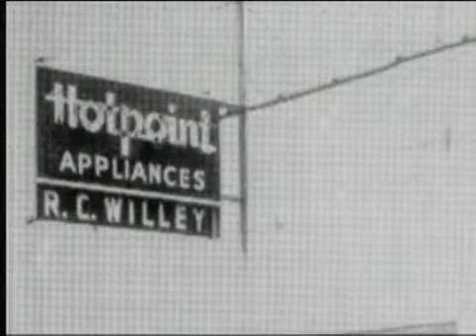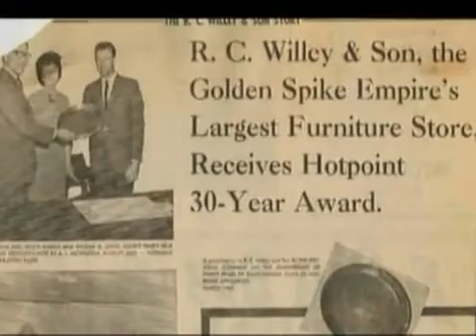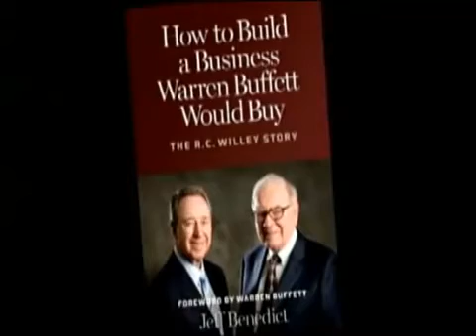How to Build a Business Warren Buffett Would Buy: The R. C. Willey Story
How to Build a Business Warren Buffett Would Buy: The R. C. Willey Story by Jeff Benedict